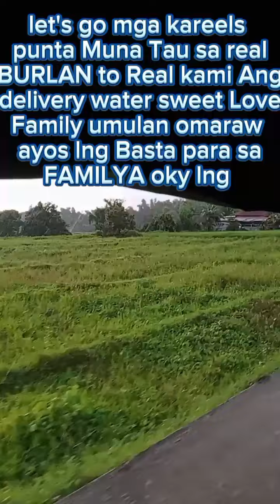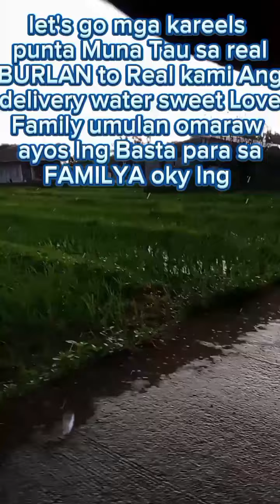BURLAN to Real Cacarong delivery water sweet Love family